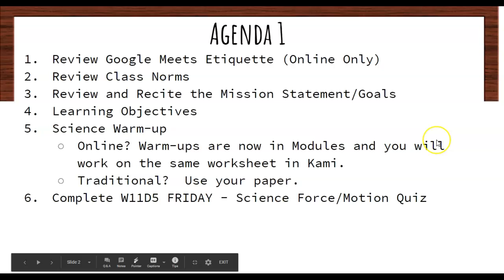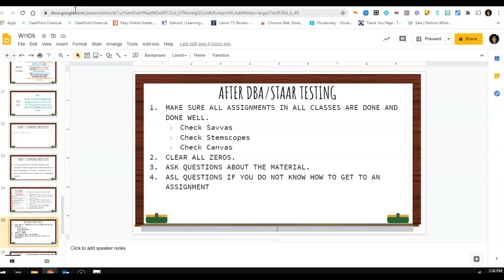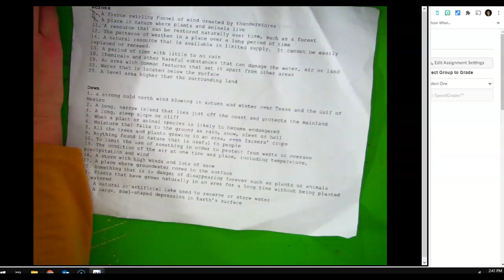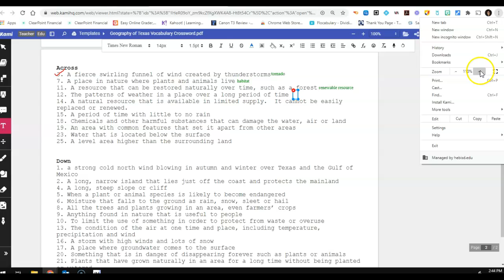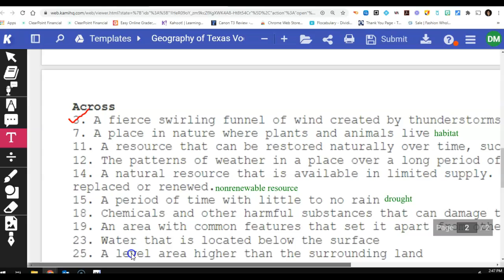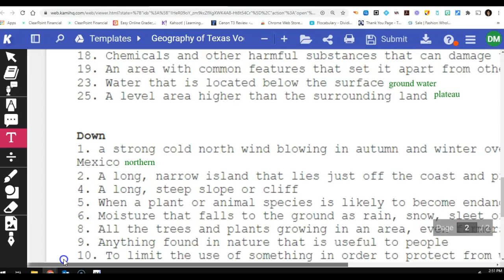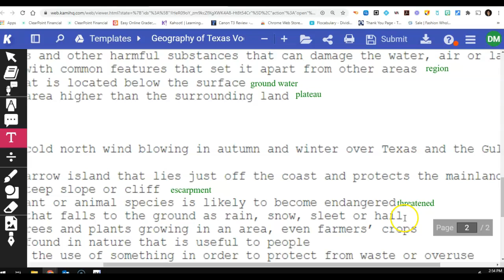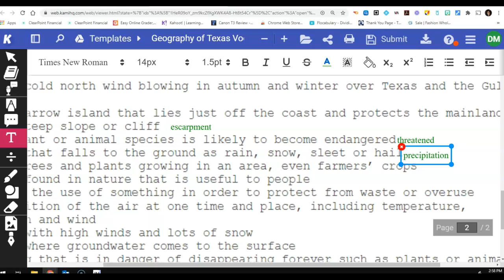W11D5 FRIDAY - Chapter 1 Vocabulary Crossword Answers